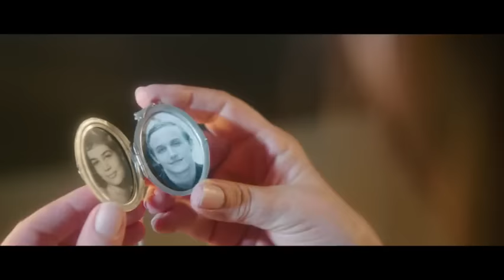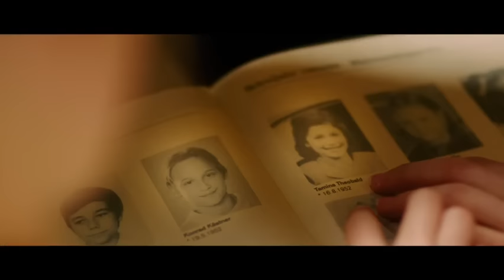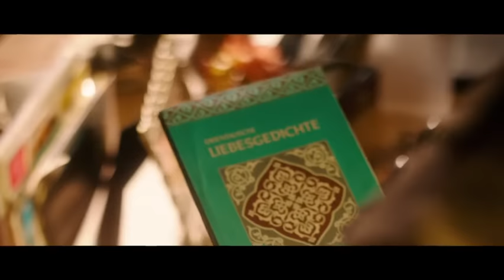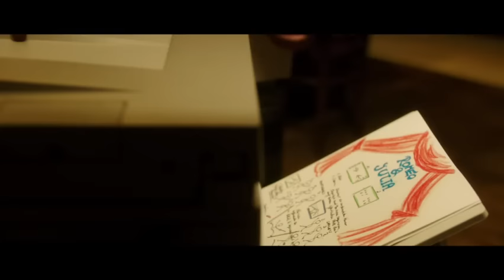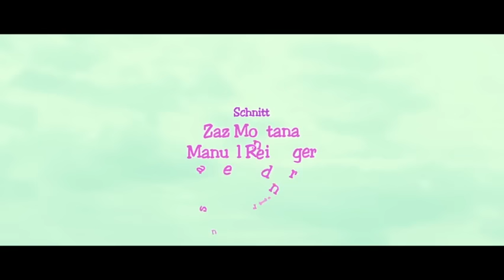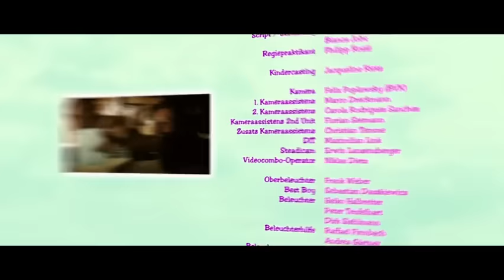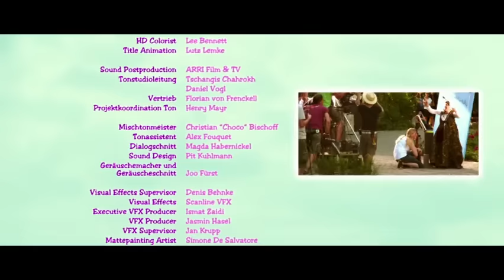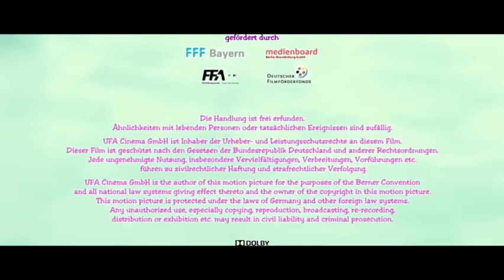Hanni et Nanni 3 film complet vf